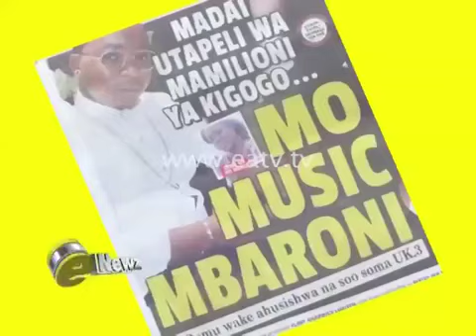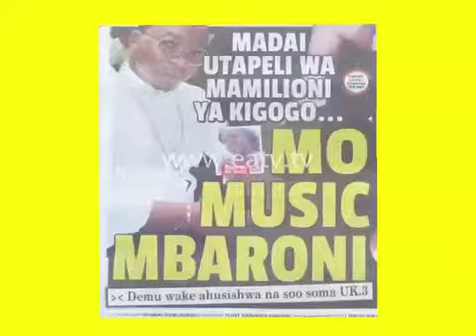Suma Mnazaleti amchana Baraka the Prince aache ushamba